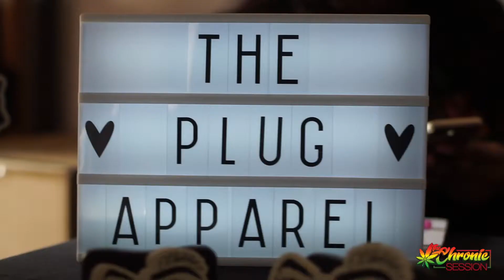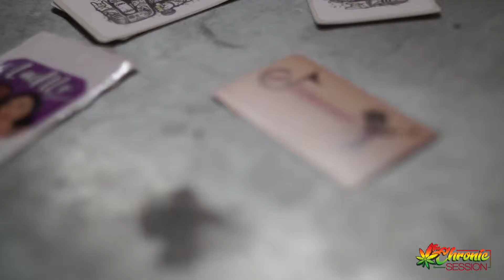San Diego HipHop Festival (2019)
Westcoast Entertainment Presents: The 1st Annual 2019 - San Diego Hiphop Festival.  Over 40 podcasters, online radio stations & live performances.  Special appereance by OG Mitchy Slick

Shot by: Chronic Sessions